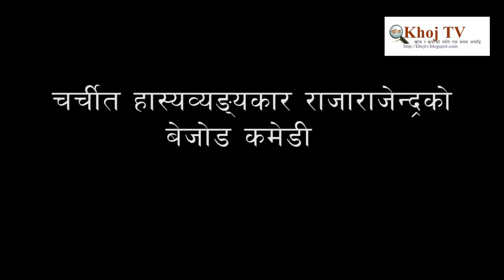राजा राजेन्द्रको बेजोड कमेडी //2074//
khoj tv